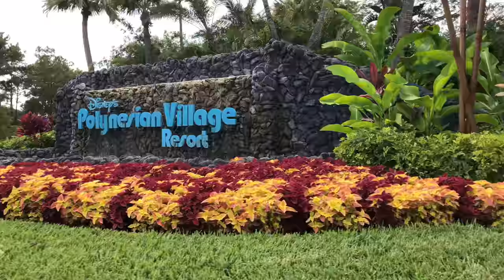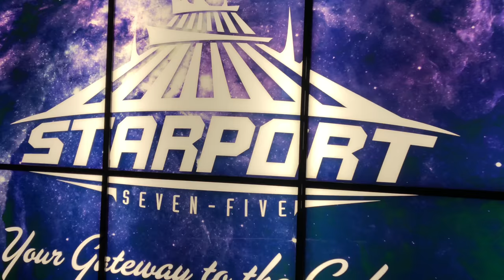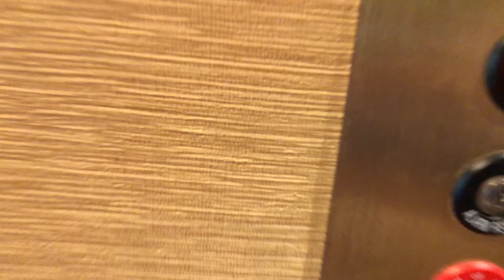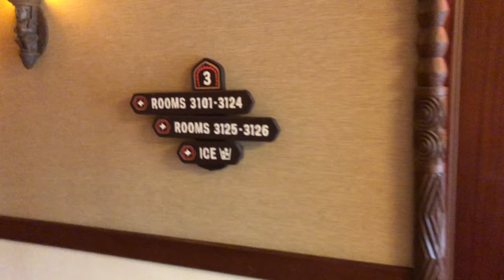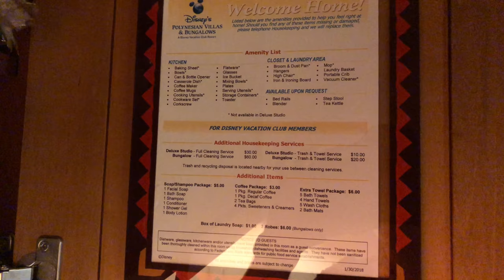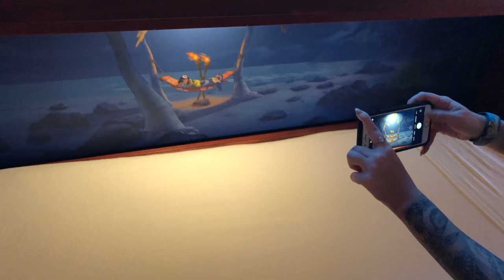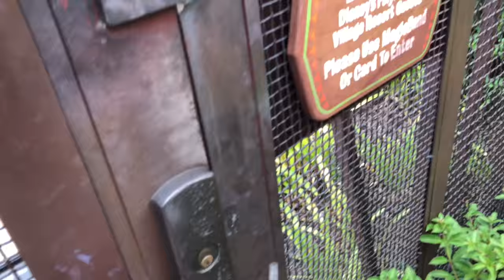Polynesian Village Resort Vacation Day 1 | Deluxe Studio Room Tour | Magic Kingdom | Disney Springs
Our arrival day at The Polynesian Village Resort!

A full room tour of our Deluxe Studio!

Dinner at Paddlefish!